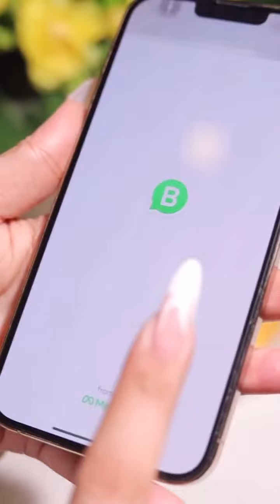Get ready in 2 minutes || Shivani Chatrath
Now get ready in just 2 minutes.
I was looking for a dress for a party, but when I saw the lovely purple bathrobe, I forgot about the party. The touch of the bathrobe is so gentle and amazing, and you can have the matching slippers as well. I love the quality of the robe, it’s so comfortable and cozy. I feel like I can work for hours in this relaxing bathrobe.

I got this bathrobe with matching slippers from Sassoonfab. Go and check out their website, as they have various colour options and many more products.
100% recommended 👍🏻